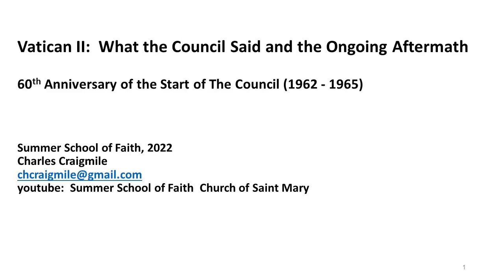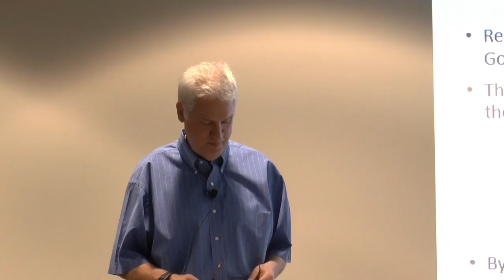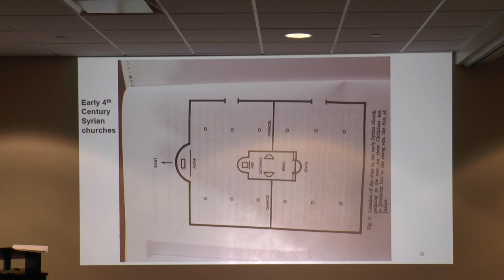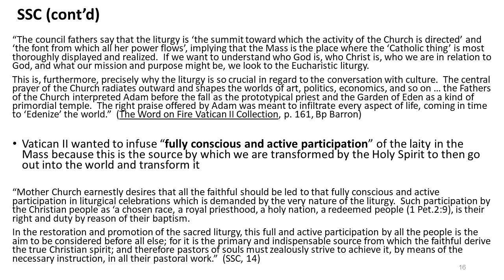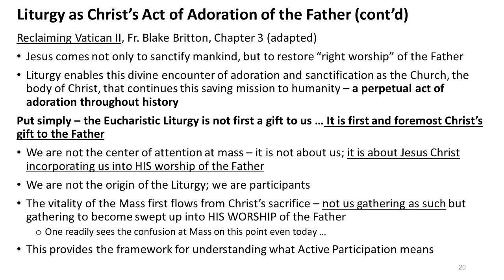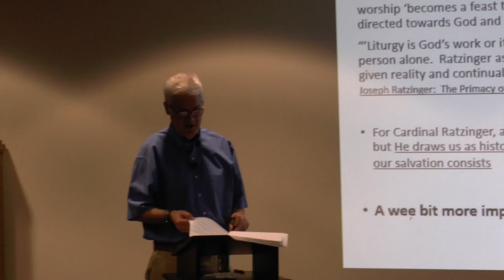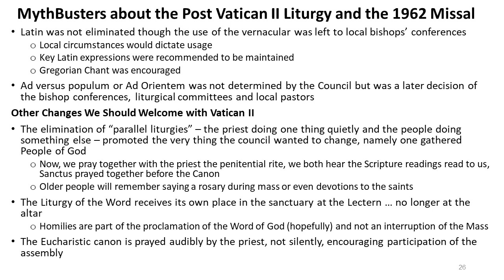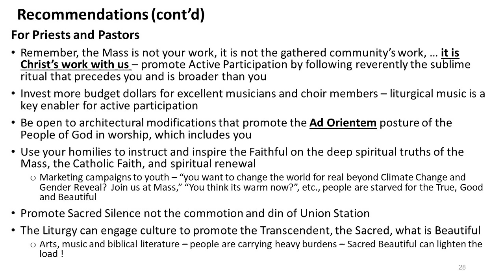2022 Vatican II 60 Years Later: #3: Sacrosanctum Concilium – On the Liturgy (Active Participation)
Explore the documents of Vatican II, the institution of reforms, the ideal and the real regarding Vatican II.  You've heard a lot about it--now dive into what the council was all about!

Class 1:  Dei Verbum – Dogmatic Constitution On Revelation
(Persons and Propositions)
 Class 2:  Lumen Gentium – Dogmatic Constitution On the Church
(True and False Reform)
 Class 3:  Sacrosanctum Concilium – Constitution On the Liturgy
(Active Participation)
Class 4:  Gaudium et Spes – Pastoral Constitution on The Church in the Modern World
(Nature and Grace)
Class 5:  Other Topics from the Council
Theological themes – interpretation and development of doctrine
Ecumenism
Religious Liberty